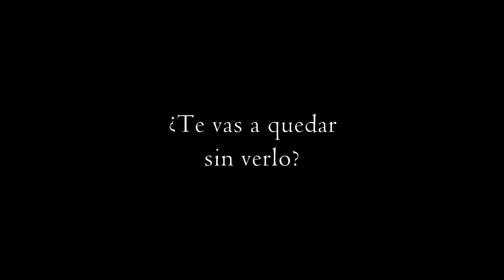ITALICA 4D, una visita guiada.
Un paseo por lo que fue Italica.